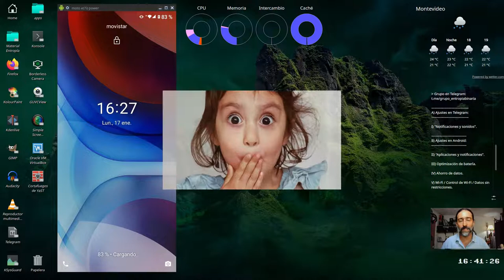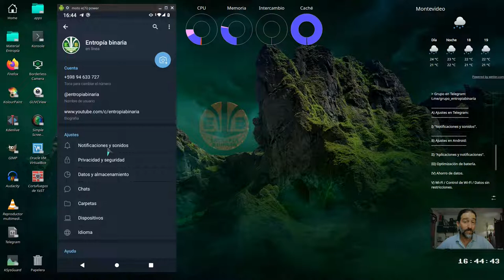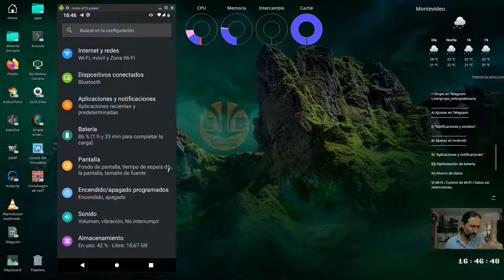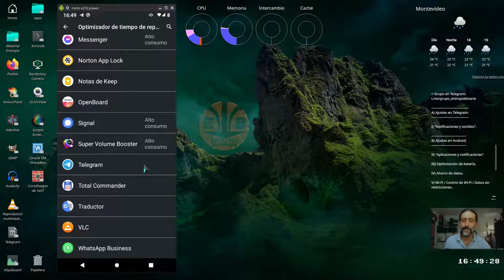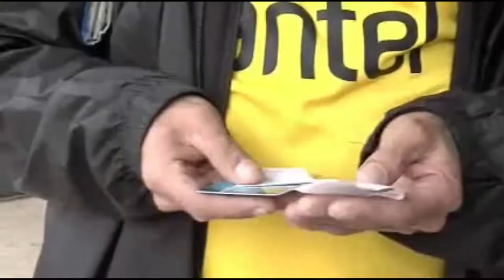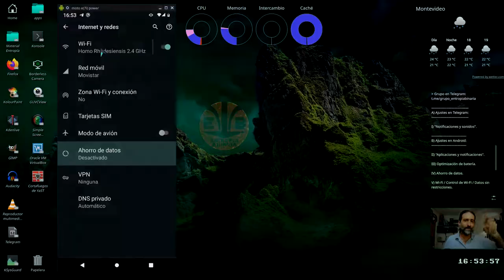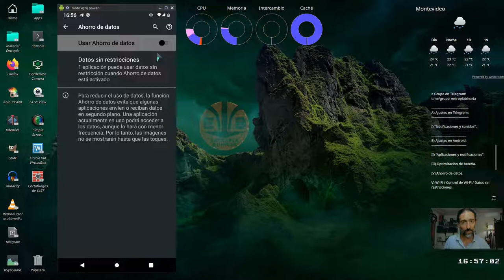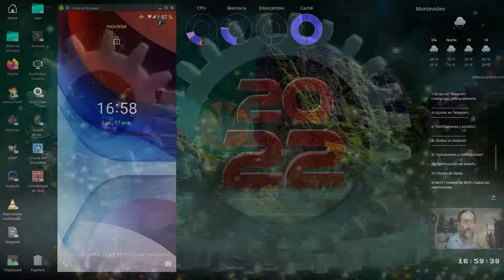Solución al problema de "por qué Telegram no muestra notificaciones".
Aprende a configurar a Telegram (y a cualquier aplicación) en unos sencillos 5 pasos para que dejes de perder contacto con tu gente debido a la ausencia de notificaciones de Telegram en Android, y aprende por qué sucede esto.

El video de la mujer que aparece aquí, se titula "Young_blonde_woman_7" y es de Videezy